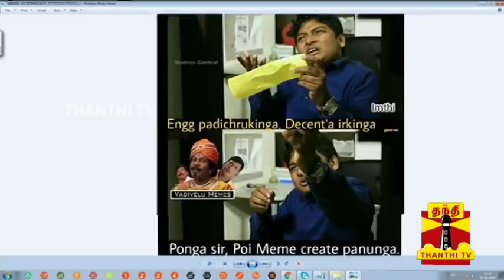Exclusive Interview with 'Paridhabangal' Gopi & Sudhakar | Inaiya Thalaimurai | Thanthi TV